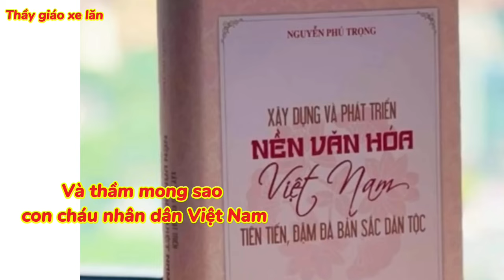Bài hát Thương Lắm Bác Ơi | Thầy Giáo Xe Lăn #364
- Điện thoại Viber và Zalo: 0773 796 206
Thầy Giáo Xe Lăn là kênh Vlog của thầy giáo khuyết tật Ngọc Lâm. Kênh chia sẻ về cuộc sống thường ngày của Ngọc Lâm và những tấm gương nghị lực cùng mọi người xung quanh với những góc nhìn nhân sinh đa sắc màu đầy thú vị.. Kênh sẽ truyền cảm hứng nghị lực vượt khó và tin yêu cuộc sống đến mọi người.. Khi xem kênh này hy vọng quý khán giả sẽ cảm thấy thú vị, yêu đời, yêu người hơn và sống yêu thương ý nghĩa hơn.
Ngọc Lâm xin cảm ơn mọi người..
►Theo dõi Thầy Giáo Xe Lăn:
© Bản quyền thuộc về Ngọc Lâm
Vui lòng không Reup lại nội dung, xin cảm ơn!
+ NGỌC LÂM [THẦY GIÁO XE LĂN] Chuyên Bán Sỉ Lẻ hơn 2000 sản phẩm từ Droppii - Xem tại đây
- Hotline đặt hàng 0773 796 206 - Ship hàng nhanh toàn quốc